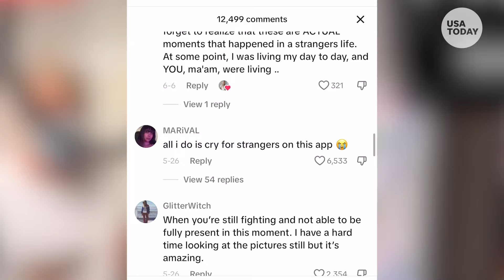Husband emotional seeing wife hold baby after weeks in ICU | Humankind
This mom fought for her life to get to this moment...

Lindsey Schulz holds her baby girl in the hospital after surviving life-threatening pregnancy complications.

AND if you love Humankind, check out Militarykind!